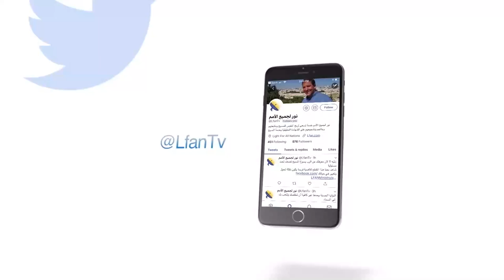449 عشرات الآلاف من كل الخلفيات تأتي إلى يسوع المسيح